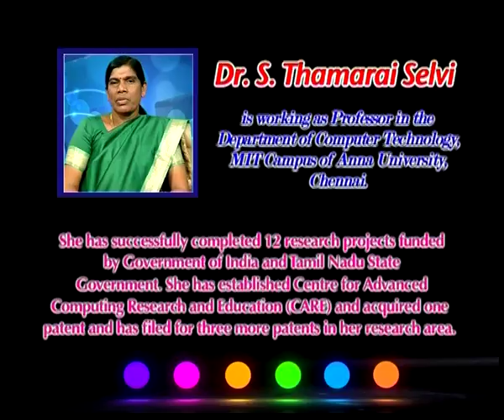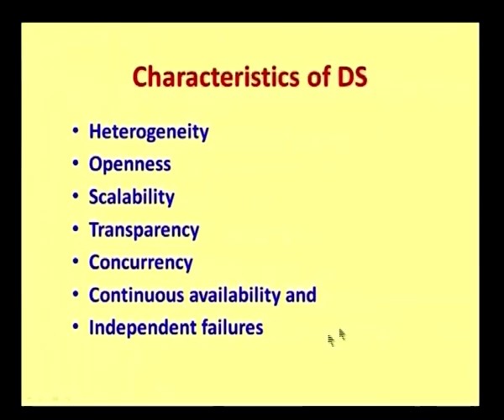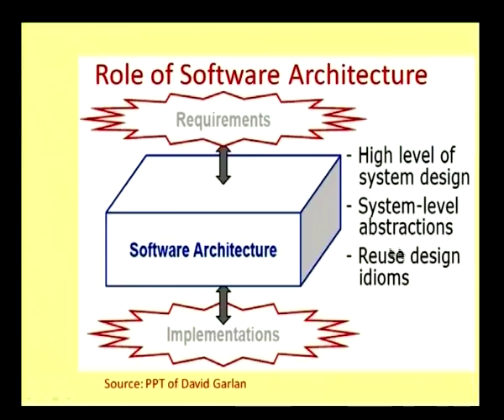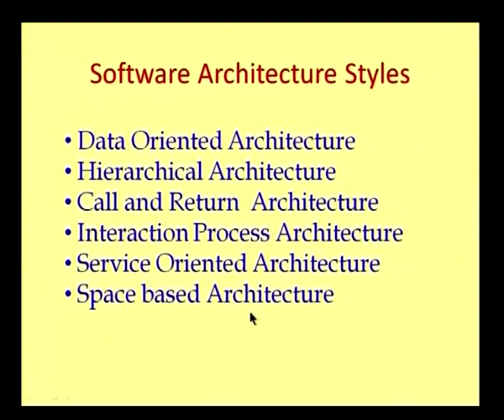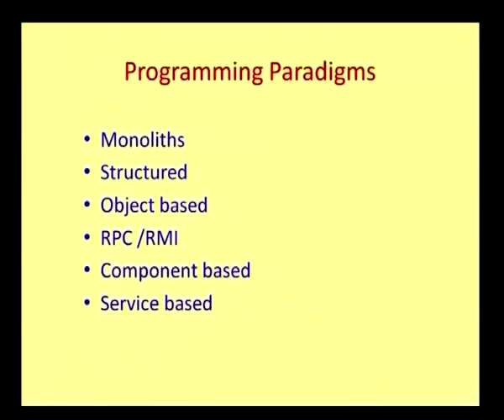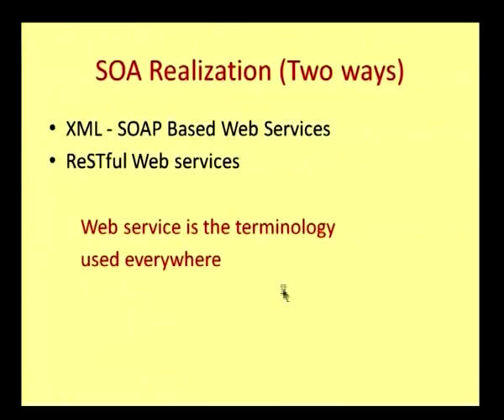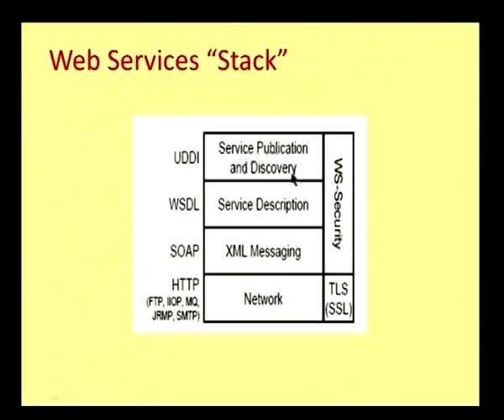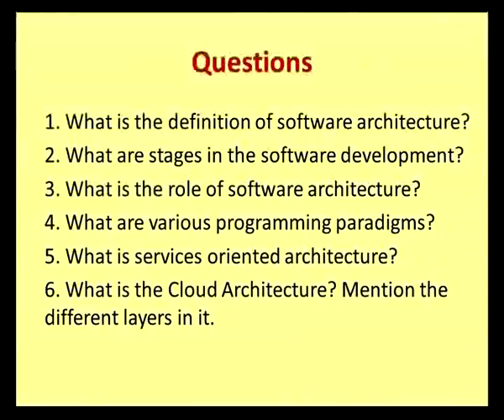Application of Binary Search-I